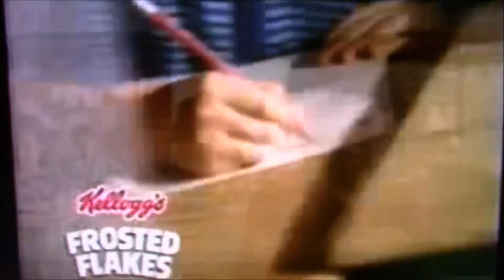Snorks funding credits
Fundings, fundings, fundings ... you just can't stop now, can you?